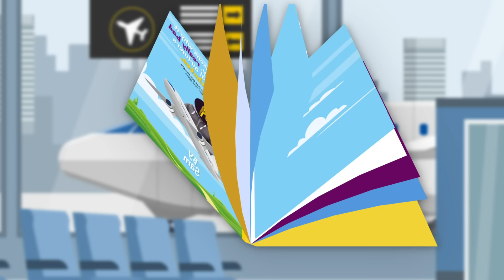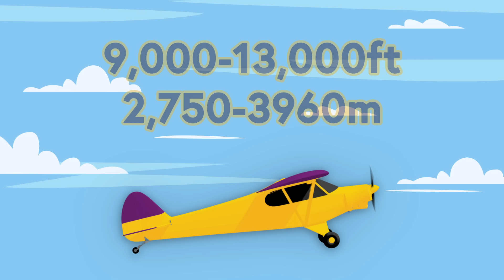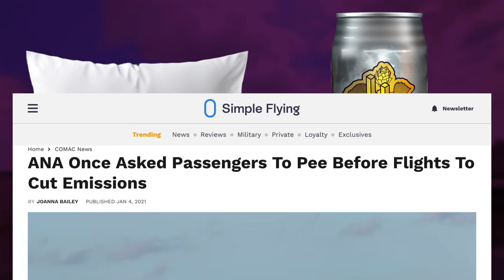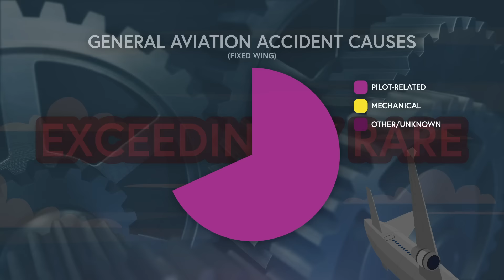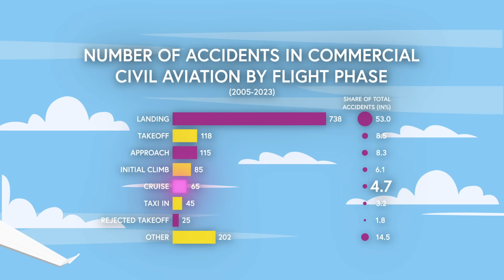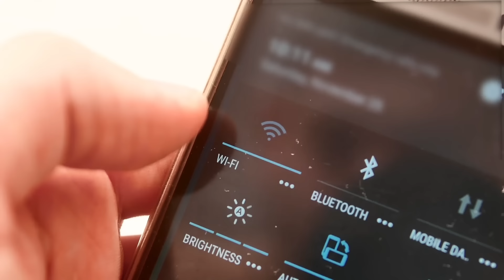Why Don’t Planes Carry Parachutes?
to sign up for NordVPN with a huge discount for HAI viewers